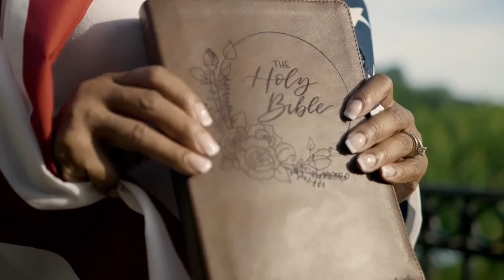Kamala "Scamala" Harris is CAUGHT and Her AMAZING History Will Leave You SPEECHLESS!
Kamala Harris has a long history that follows her and could hurt her in her bid for presidency.